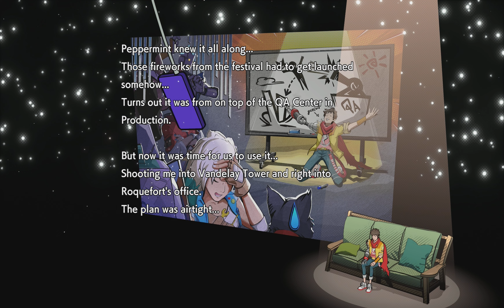Hi-Fi Rush - Track 10 A Masterplan - [4k 60FPS]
Stalk me on twitch, I stream from time to time.

Tik on my Tok @fuzzysl1pp3rs